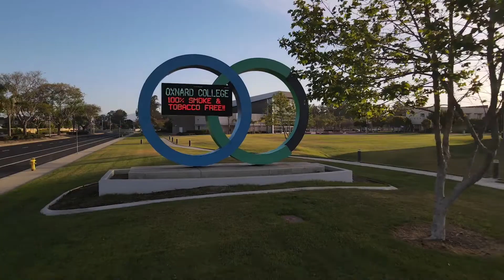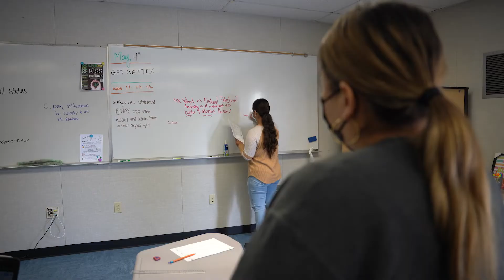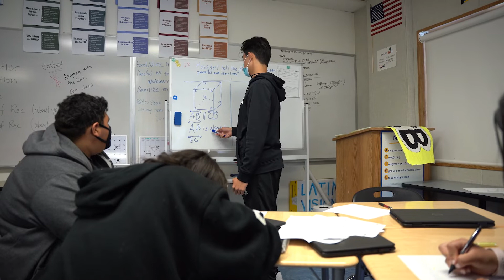Learn more about Oxnard Middle College High School in Oxnard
High School courses + College courses = Oxnard Middle College High School
Learn more about OMCHS!
Oxnard Middle College High School
This high school allows students to earned associate degrees or completed general education certifications as part of a dual-enrollment partnership between Oxnard College and the Oxnard Union High School District.
Dual enrollment allows each student access to all community college facilities and services along with the high school's services.